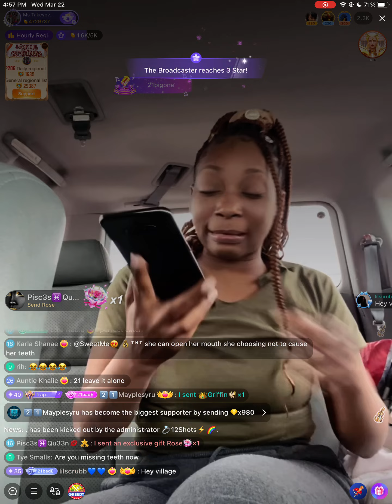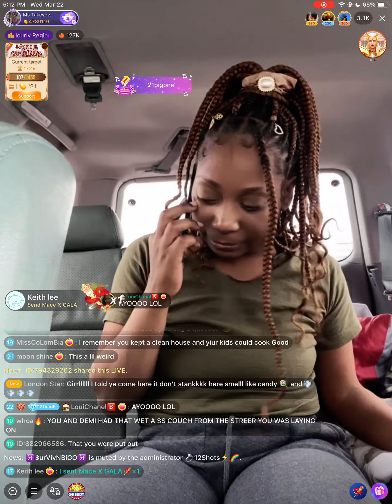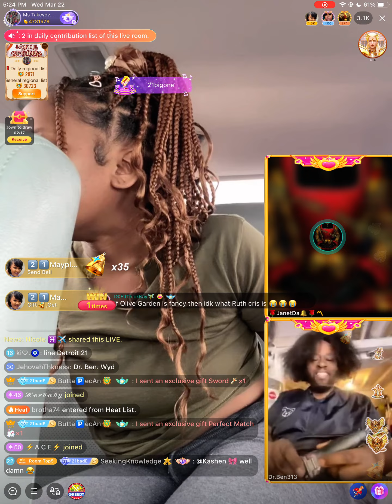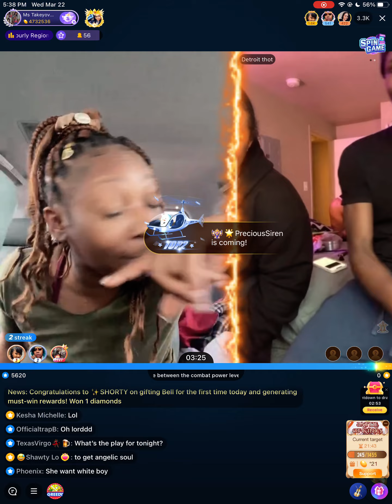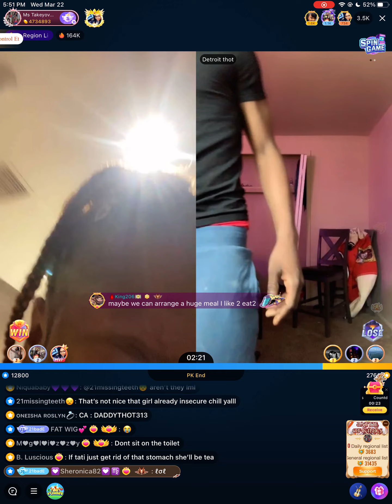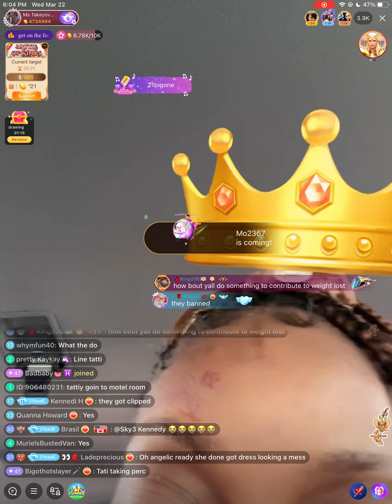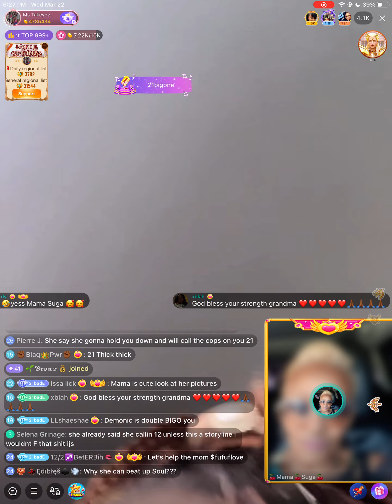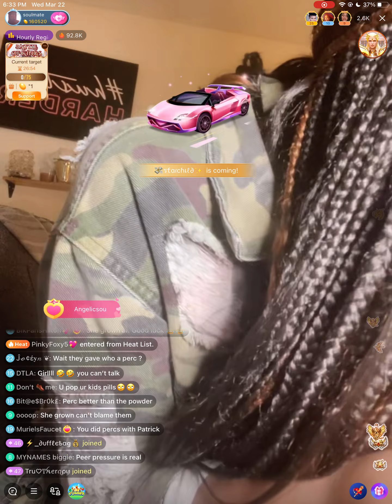21BB Speaks On Angelic Soul, Tyler, & Detroit Thot